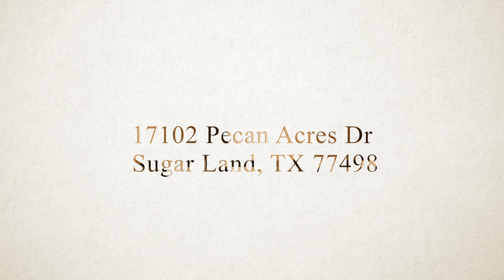17102 Pecan Acres Dr, Sugar Land, TX 77498